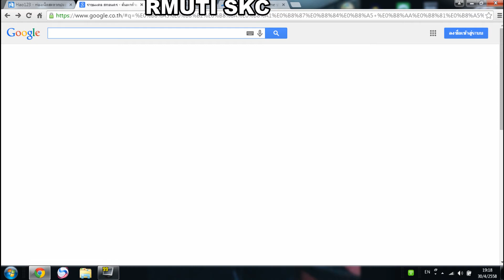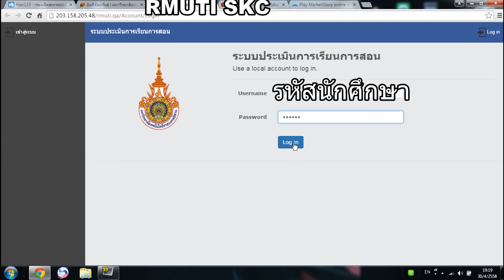rmuti วิธีเข้าเว็ป ทำแบบประเมินการสอน